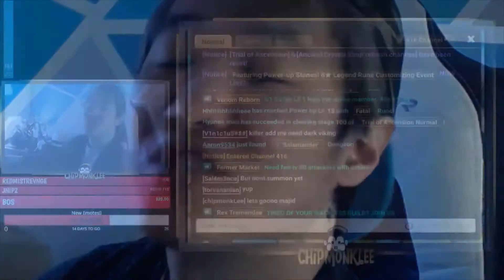ChipMonkLee 's SWIdol Season 2 Entry. Let's have fun!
This is my first entry into Season #2 of SWIdol . Wish Everyone the Best of Luck and hope everyone has fun with this!